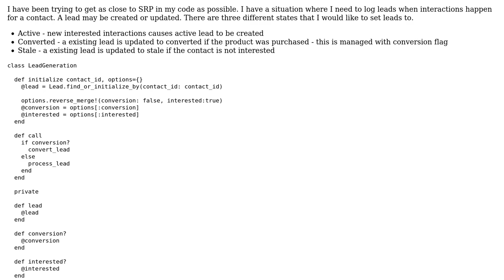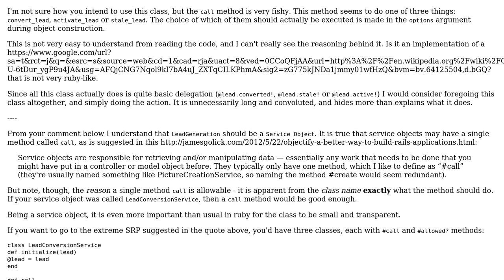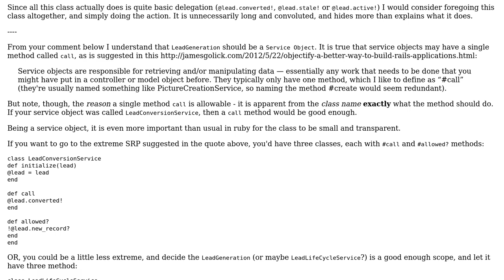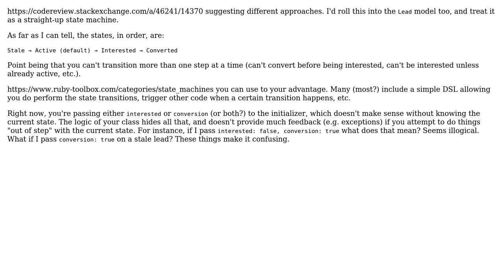Code Review: Logging leads when interactions happen for a contact (2 Solutions!!)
Code Review: Logging leads when interactions happen for a contact

With thanks & praise to God, and with thanks to the many people who have made this project possible! | Content (except music & images) licensed under CC BY-SA | Music | Images & others | With thanks to user Uri Agassi user Ryan-Neal Mes user Jamal user Flambino and the Stack Exchange Network Trademarks are property of their respective owners. You are responsible for your own actions.